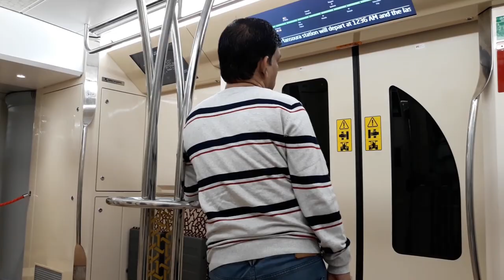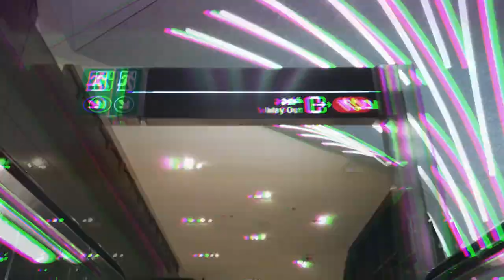EXPLORING DOHA METRO // CINEMATIC EDIT - ZAID MALOL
The Doha Metro is a rapid transit system in Doha, Qatar's capital city, that became operational on 8 May 2019. It has three lines with an approximate overall length of 76 km and 37 stations.